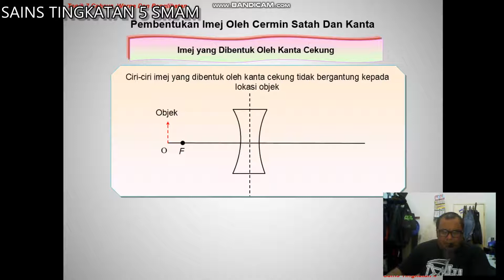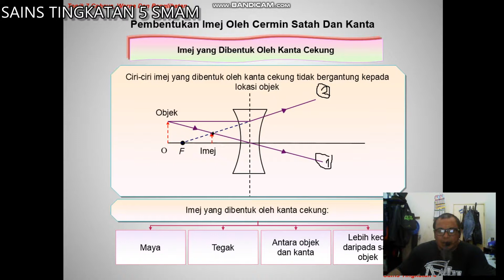004 T7 Cahaya,warna & penglihatan 7 1 pembentukan imej oleh cermin satah dan kanta bahagian 4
Topik 7 Cahaya,warna & penglihatan Sains Tingkatan 4 KBSM 2020. Sub topik 7.1 pembentukkan imej oleh cermin satah dan kanta bahagian 4.